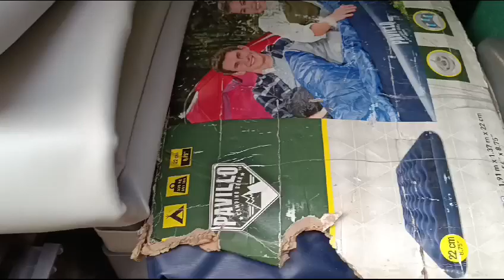Надувной матрас из Airdeck в Ладу Ларгус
Присоединяйтесь к нам в Телеграме - Клуб Владельцев Лодок Тайм Триал! Там много полезного и интересного!